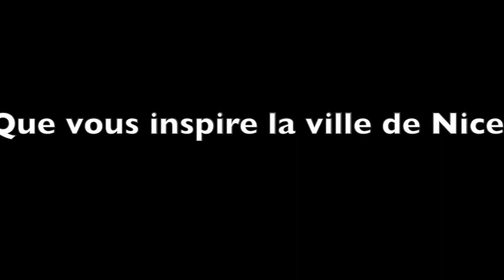Salon du livre : 3 questions à... Guy Carlier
Interview réalisée par Iris Bertin, Loïc Blocquet, Emilie Kauff et Pierre Lépine, étudiants en Mastère de Journalisme International à l'Ecole Du Journalisme de Nice.